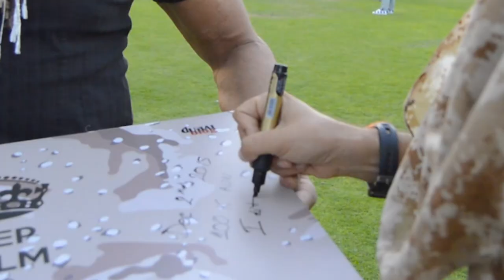NICO DE CORATO - Ultramaratoneta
Nico è uno youtuber che vive a Dubai, con la passione per le missioni impossibili.